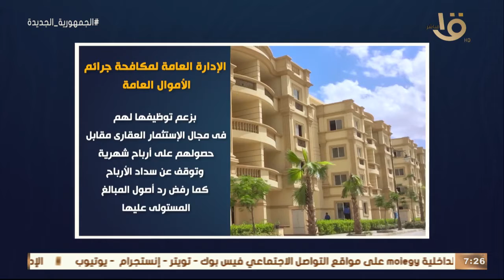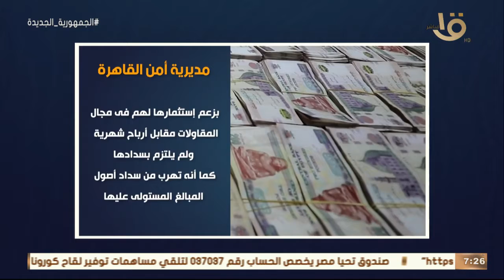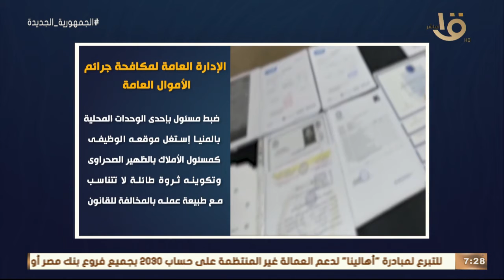صباح الخير يا مصر | جهود أجهزة وزارة الداخلية لمكافحة جرائم النصب والإحتيال على المواطنين